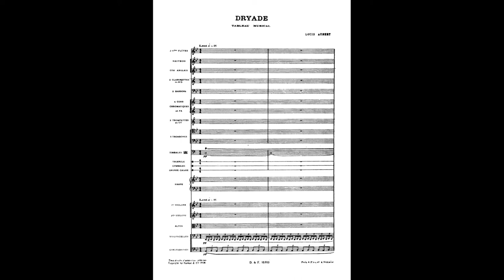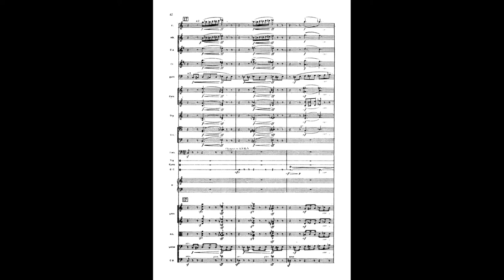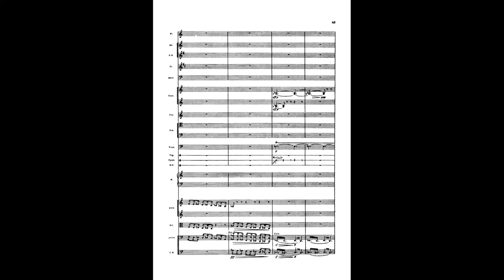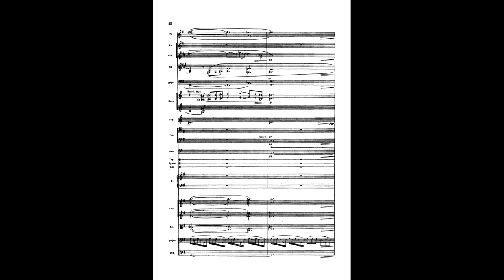Louis Aubert - Dryade: Tableau Symphonique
Conductor: Leif Segerstam
Rheinland-Pfalz State Philharmonic Orchestra

Louis François Marie Aubert was a French composer. Born in Paramé, Ille-et-Vilaine, Louis Aubert was a child prodigy. His parents, recognizing their son's musical talent, sent him to Paris to receive an education at an early age. He became recognised for his voice, primarily for his renditions of the Pie Jesu from Gabriel Fauré's Requiem at the Église de la Madeleine. The young Aubert met Fauré at the Paris Conservatoire, and he regularly attended at his composition classes, which greatly influenced his development.